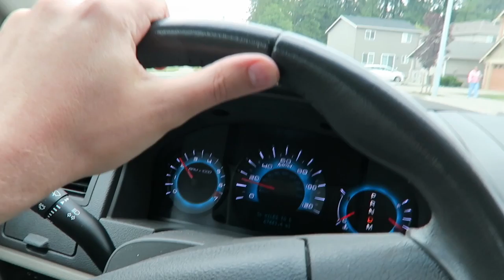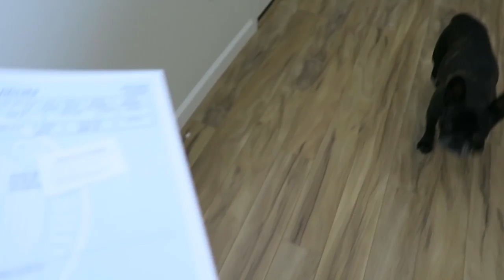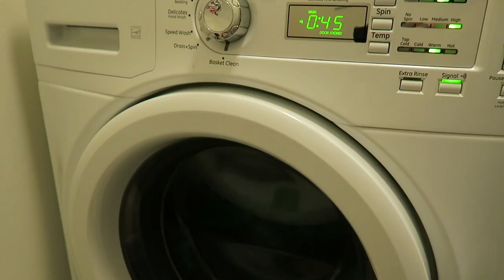Hay On The Roof (& Getting Rid of Clothes) | THIS IS THE LIFE 073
HOUSE HUNTING:
Look at the homes for sale in the area of this video: